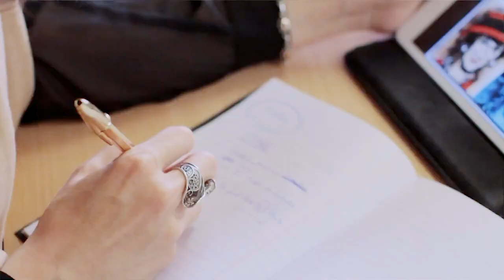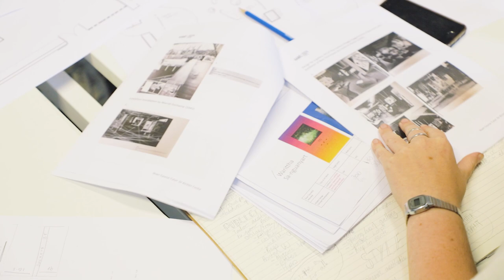Study Curation and Culture | Short Courses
Are you interested in becoming an art curator? From planning public art installations to curating contemporary art, or managing cultural events, our selection of short courses will teach you how to design and manage a collection and develop skills to progress your career in the creative industry.

Understanding the culture that surrounds global art is important for all creatives. Come and study the History of Art at UAL.